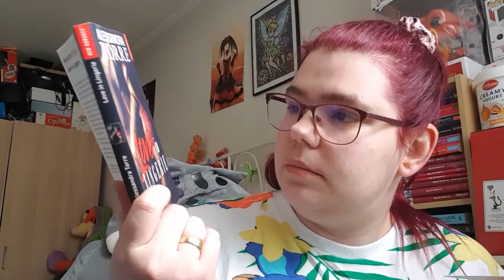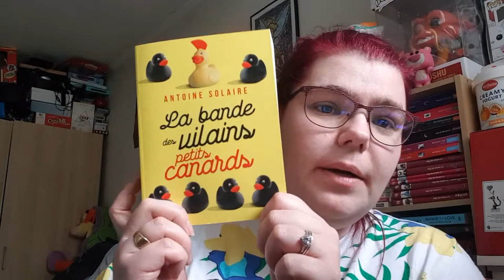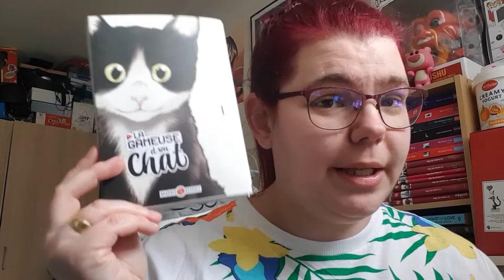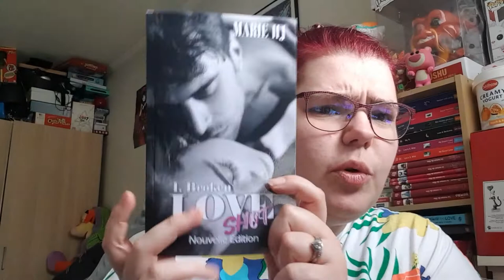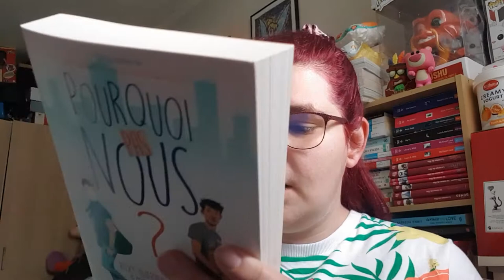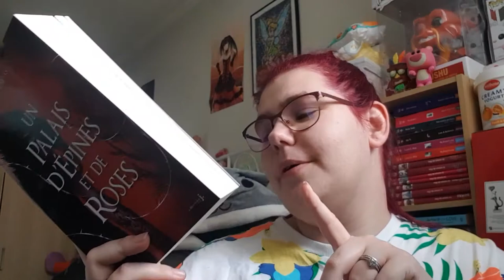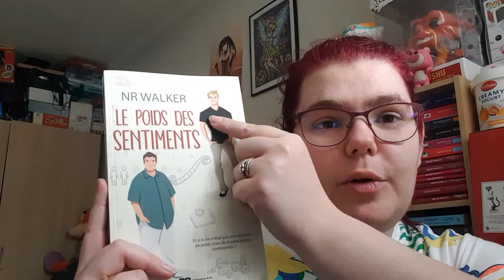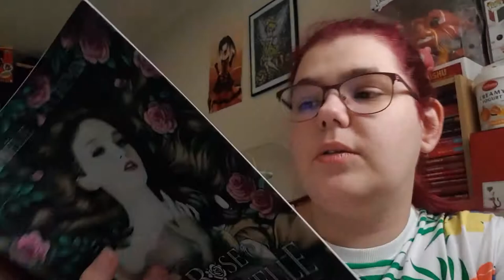Book haut de janvier et février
Hola il est l'heure tant attendue .Book haut de janvier et février   .

ma wishliste:

Mon compte

ma wishliste: